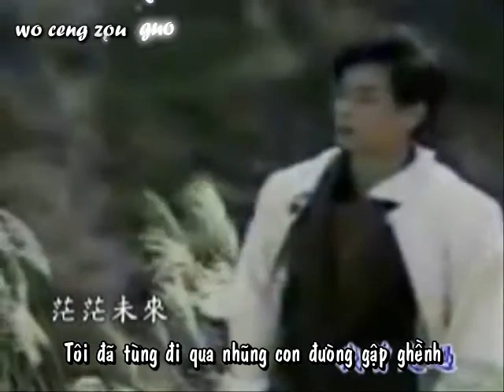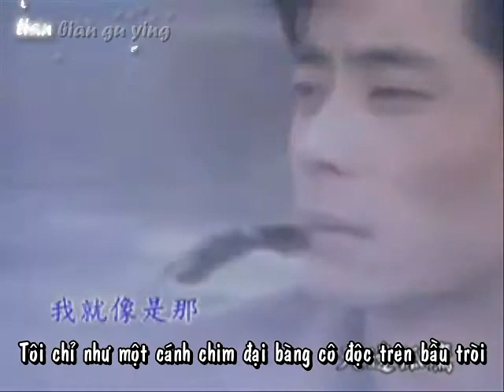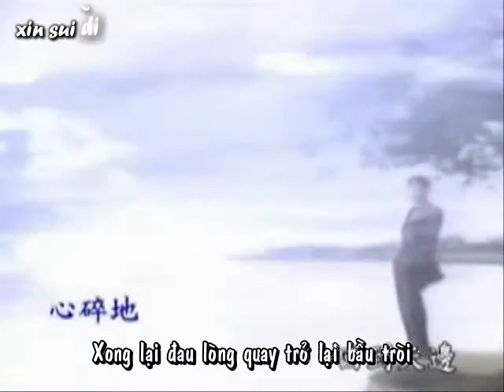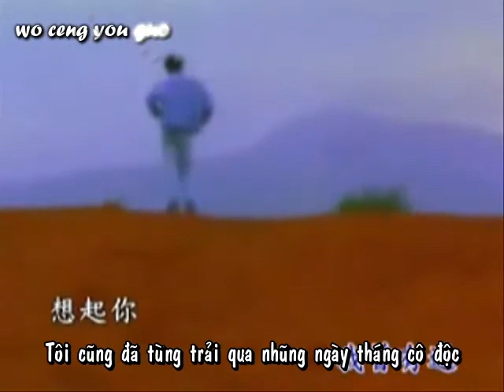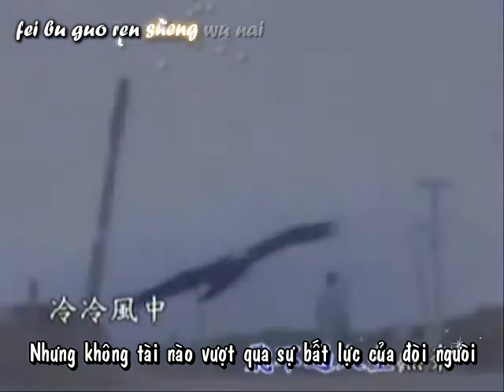[Kara-Vietsub] Cánh chim cô độc (孤鷹 - Lone Eagle) - Vương Kiệt (Dave Wong 王杰)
孤鷹 (Cô Ưng)
Soạn lời：Vương Kiệt (王傑)
Soạn nhạc：Vương Kiệt (王傑)
Biên khúc：Ricky Ho
Bài hát nằm trong album "All By Himself [多少次] " (Bản tiếng Phổ thông) năm phát hành 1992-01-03
ʘ‿ʘ Đừng quên like video nhé!